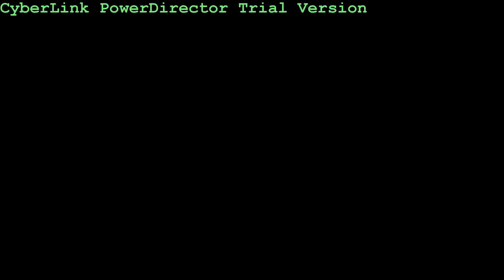How other movies do the cup song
How the cup song would be done in other movies.